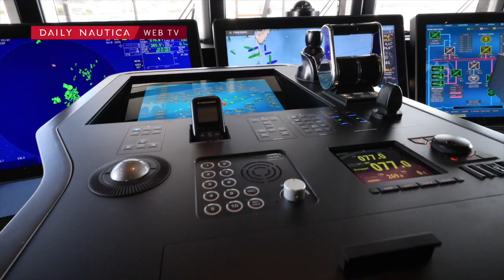Baglietto T52: lo yacht che non rinuncia al contatto con il mare